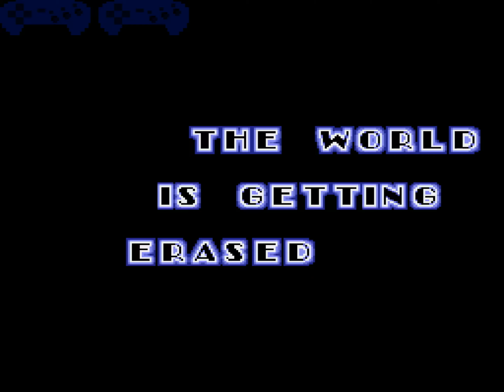[TAS] Sonic is alone. | in 2:13.154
Player: me
Emulator: BizHawk 2.9.1
Re-records: 182
Frames: 7979